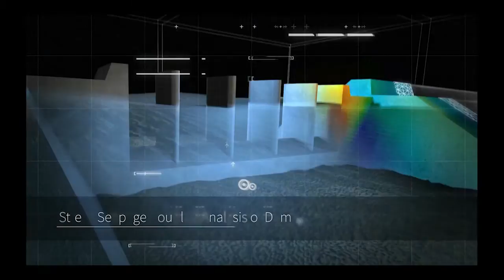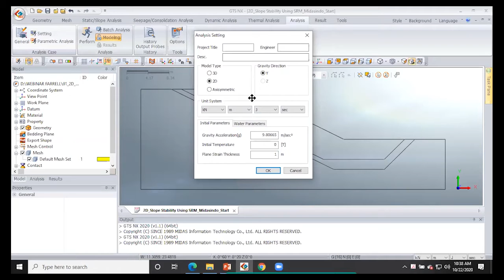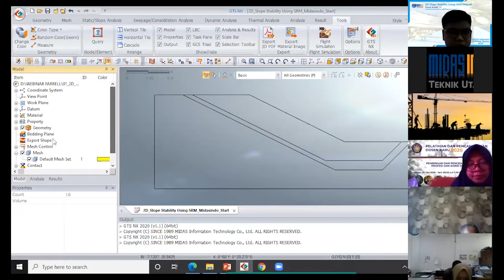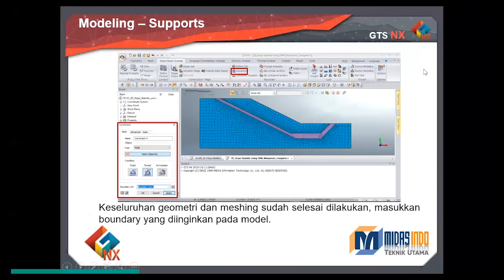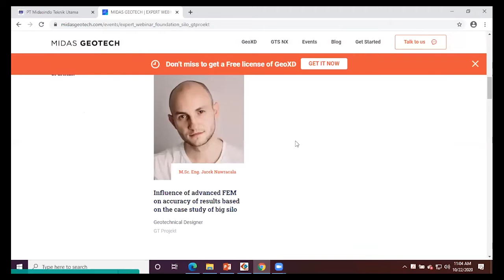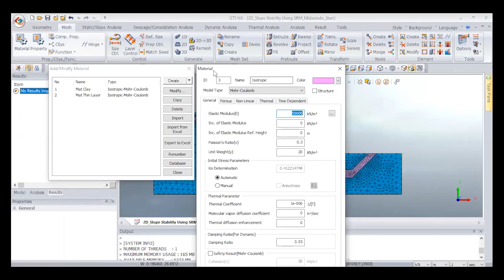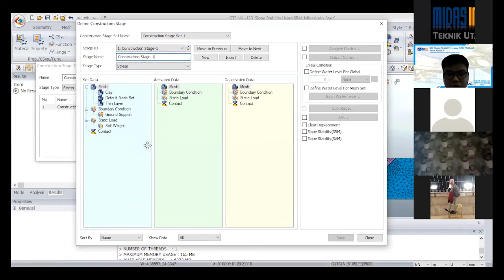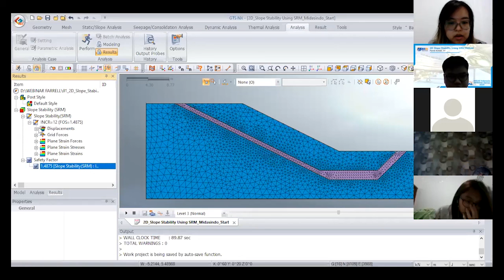Midas Indonesia Webinar Series 2020 - 2D Slope Stability Using SRM Method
Midas Indonesia Webinar Series 2020 - 2D Slope Stability Using SRM Method, 22 Oktober 2020